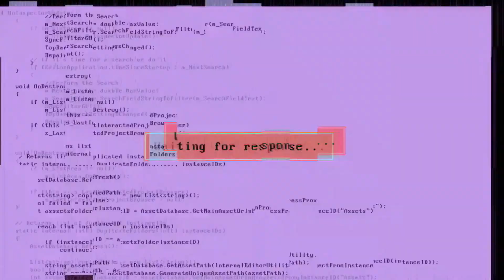Why Does Stagnation Need To Be Broken? (Office Space) [Hyperthetical S4 Ep05 Mid-Season Finale]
In the midseason finale episode we look at the movie Office Space and ask  the question "Why Does Stagnation Need To Be Broken?"